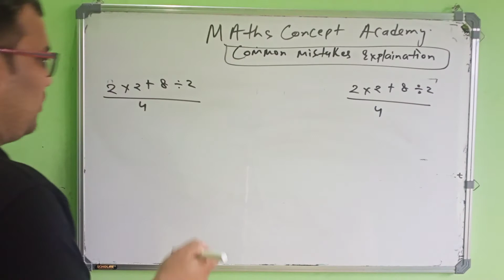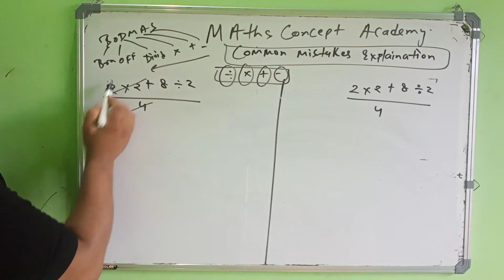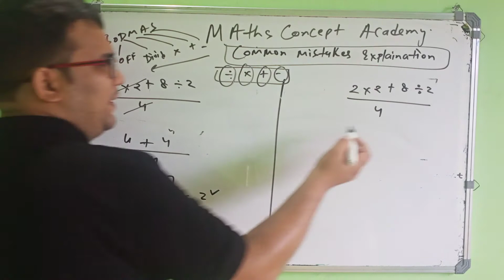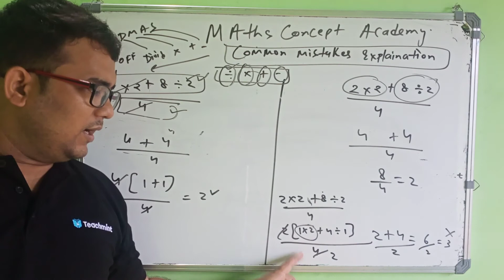कोई भी पूछ सकता है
welcome to the channel "MATHS CONCEPTS ACADEMY"..
PURPOSE OF THIS CHANNEL IS TO MAKE CONCEPTS EASIER WITHOUT SHORT TRICK.
ssccgl

from basics to advance..

easiest method
without any difficult formula

profit/loss class1

thanks for giving your time for my channel